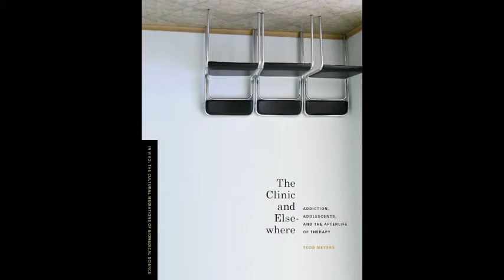THE CLINIC AND ELSEWHERE, by Todd Meyers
Despite increasingly nuanced understandings of the neurobiology of addiction and a greater appreciation of the social and economic conditions that allow drug dependency to persist, there remain many unknowns regarding the individual experience of abuse and its treatment. In recent years, novel pharmaceutical therapies have given rise to both new hopes for recovery and renewed fears about drug diversion and abuse. In The Clinic and Elsewhere, Todd Meyers looks at the problems of meaning caused by drug dependency and appraises the changing terms of medical intervention today.

By following a group of adolescents from the time they enter drug rehabilitation treatment through their reentry into the outside world--the clinic, their homes and neighborhoods, and other institutional settings--Meyers traces patterns of life that become mediated by pharmaceutical intervention. His focus is not on the drug economy but rather on the therapeutic economy, where new markets, transactions of care, and highly porous conceptions of success and failure come together to shape addiction and recovery. The book is at once a meditative work of anthropology, a demonstration of the theoretical and methodological limits of medical research, and a forceful intervention into the philosophy of therapeutics at the level of the individual.

Todd Meyers is assistant professor of medical anthropology at Wayne State University in Detroit.

"The Clinic and Elsewhere is a provocative and innovative ethnographic exploration of the meanings of 'curing' and 'healing', and the attendant expectations, in the lives of addicted individuals, clinicians, and pharmaceutical researchers. The book's most significant accomplishment is Meyers' compelling portrayal of the real-life tension between curing and healing -- a tension that pervades both the moral-social world of the clinic and the life-world of the patients and the various bodies that she either occupies or provides -- experimental, therapeutic, dangerous, medically altered, reluctant, and recovered."  -Allan Young, The Marjorie Bronfman Professor in Social Studies in Medicine, McGill University

"Unflinching and erudite, The Clinic and Elsewhere is an evocative ethnography on the meaning of clinical encounters in an age of adolescent addiction. For people living with addictions, family members, treatment providers, and all who struggle with recovery, Meyers shows how much place matters for the therapeutic careers of adolescent patients." -Nancy D. Campbell, author of Discovering Addiction: The Science and Politics of Substance Abuse Research

"The Clinic and Elsewhere is a compelling exploration of the uses and implications of drug addiction treatment programs. I know of no other text that examines the many tricky dimensions of substance use therapy programs in such rich and informed terms. Part anthropological inquiry, part ethnographic portrait, it will make a lasting contribution to the study of medical care and practice in the world today." -Robert Desjarlais, Sarah Lawrence College